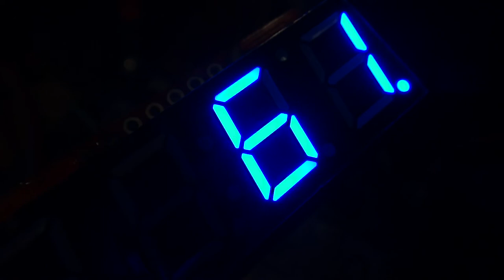Heartbeat Displayed on 7 segment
I wired up my PulseSensor Amped to a 7-segment display (via Arduino).  The BPM is in the number, and the pulse itself is the flicker of the dots.